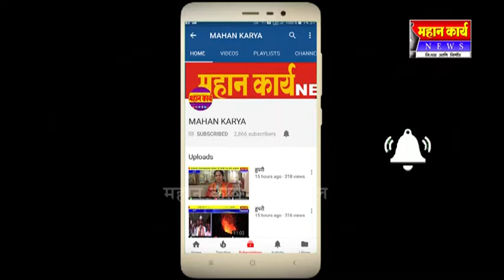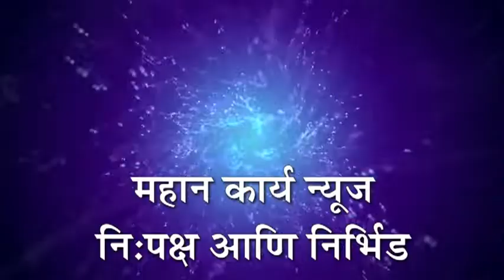बेळगावात मोटर सायकल चोरणारी टोळी गजाआड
बेळगावात मोटर सायकल चोरणारी टोळी गजाआड ; ११ मोटर सायकली जप्त